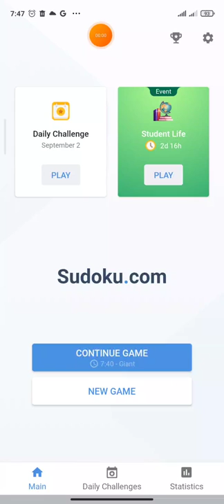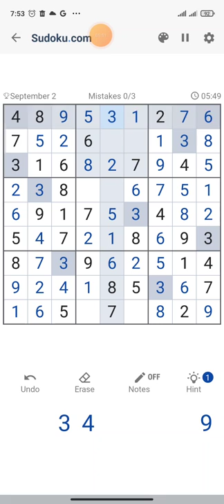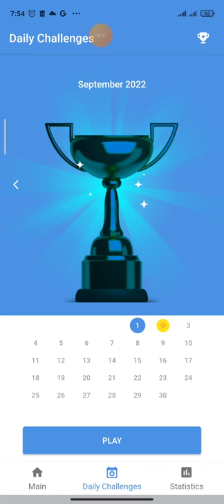Daily Challenge (2 September 2022) - Game play sudoku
When you are older, taking the time to relax, have a cup of tea, and decipher a sudoku puzzle can be one of the best ways to wake your brain up in the morning.

Key points:
- Keeping your brain mentally active is really beneficial in the long run for reducing the risk of developing different types of dementia
- Research has found brain teasers and puzzles can encourage brain stimulation in the elderly
- Brain games and puzzles allow an older person the opportunity to use their critical thinking and problem-solving skills

The activity can fill your day, give you a sense of accomplishment and enjoyment, and hone your mental skills.

And in the long term, it is a fantastic way to keep your brain engaged and functioning at its highest capacity.